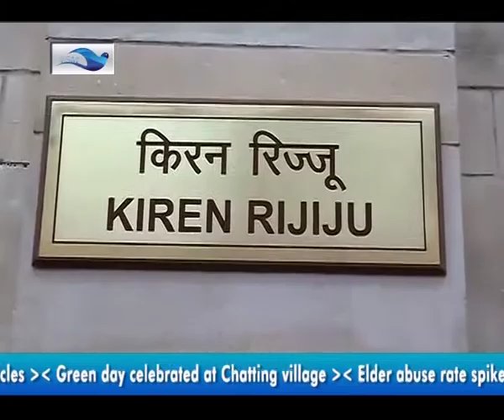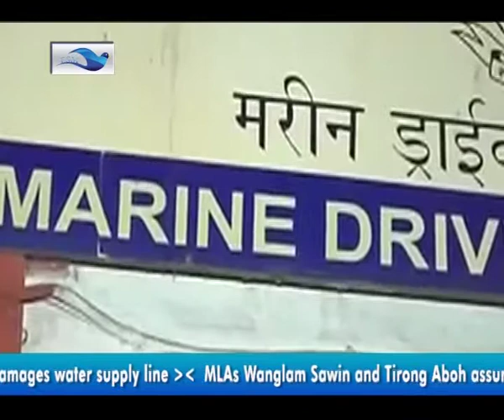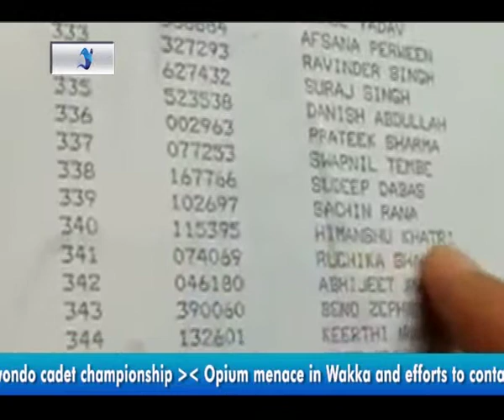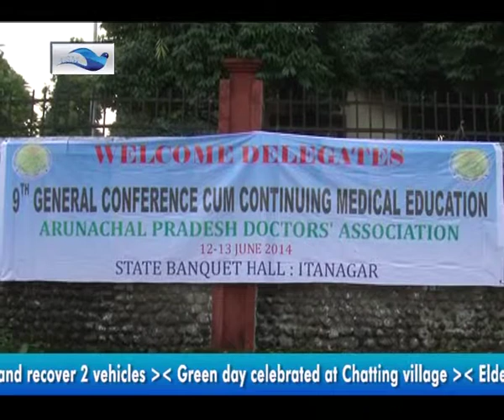Eastern Sky Media Hindi News Bulletin 15th June, 2014